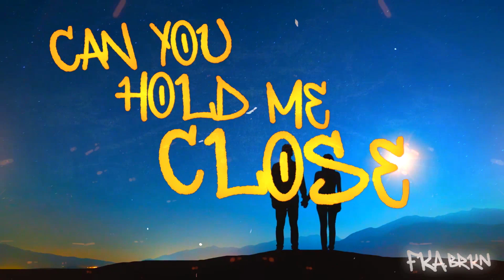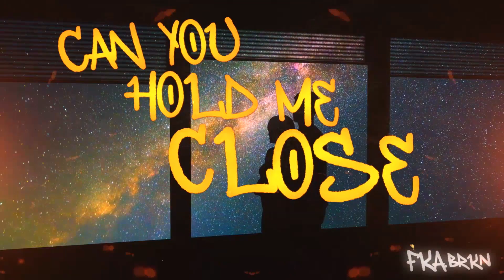FKA.brkn - Friend Pt. 2 (Lyric Video)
(Prod. Brayden Potts)